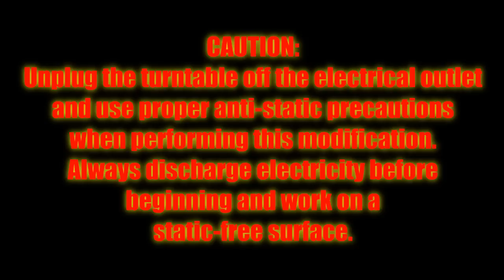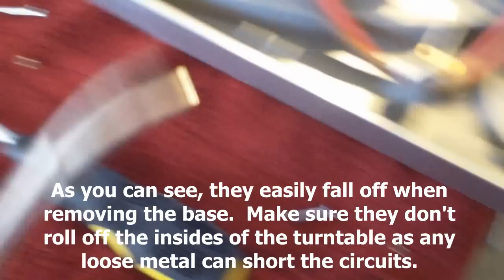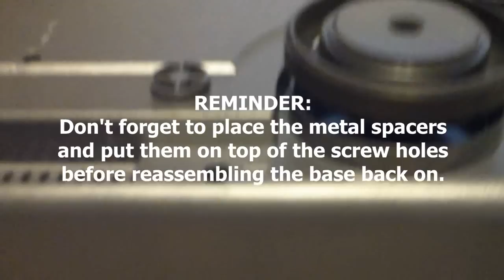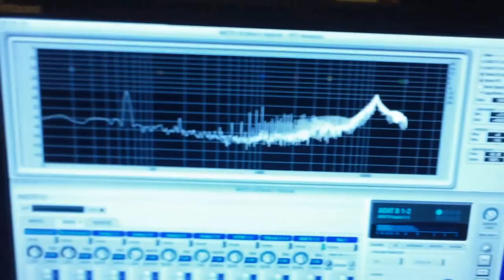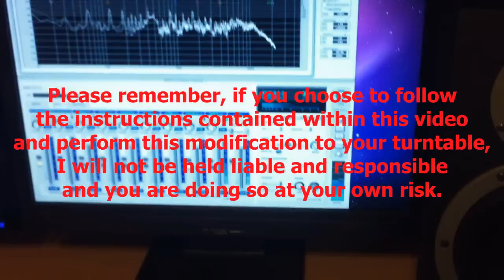AT-LP120 Preamp Removal (Step by Step Instructions)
Audio-Technica AT-LP120 USB Turntable Preamp Removal

WARNING:  Please remember that if you choose to follow the steps and instructions contained within this video and perform the modification to your turntable, I will not be held liable and responsible if something goes wrong.  And doing so is your own risk.

If you want to hear the sonic difference to the sound of this turntable before and after the mod, you can download the needledrops here:

(unmodded using the original built-in preamp)
(modded with the built-in preamp removed)

Judge for yourself if you can hear the difference.  Then make a decision whether you want to go ahead and do this modification.